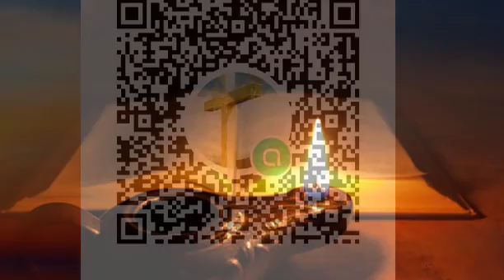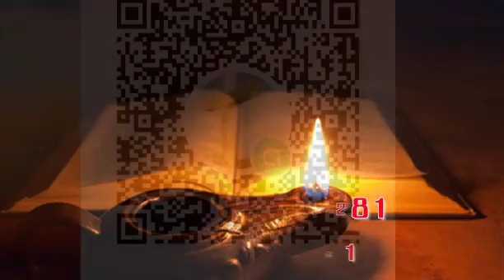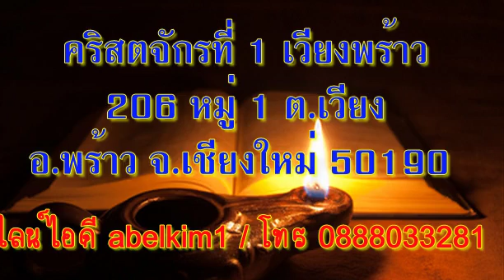09 เมษายน 2022 เมื่อพระเจ้าสถิตย์อยู่กับคุณ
เมื่อพระเจ้าสถิตอยู่กับคุณ…

เตรียมจิตใจ:
ลองจินตนาการดูว่า หากพระเจ้าทรงเข้ามาอยู่อาศัยในบ้านเดียวกับคุณเป็นเวลาหลายเดือน จะมีอะไรเปลี่ยนไปบ้าง? พฤติกรรมของคุณ? ท่าทางของคุณ? ความชื่นชมยินดีของคุณ?

อ่าน:  เศคาริยาห์ 8:1-23
'ขอให้เราไปกับท่านทั้งหลายเถิด เพราะว่าเราได้ยินว่าพระเจ้าสถิตกับพวกท่าน' เศคาริยาห์ 8:23

สำรวจและใคร่ครวญ:
หลังจากตอบคำถามของชาวยิวเมืองเบธเอลเรื่องการถืออดอาหาร เศคาริยาห์ยังกล่าวถ้อยคำจากพระเจ้าต่อไปอีก พระเจ้ามีแผนการสำหรับเยรูซาเล็ม เป็นแผนซึ่งขับเคลื่อนด้วยความรักหวงแหนที่พระองค์มีต่อเมืองนี้ พระองค์ต้องการกลับมาอยู่ที่เมืองนี้ เมื่อมีพระเจ้าสถิตอยู่ด้วยเมืองนี้จะเจริญรุ่งเรือง คนทุกวัยจะอยู่อาศัยอยู่ที่นี่อย่างสงบสุข (ข้อ 4,5) ประชากรของพระเจ้าจะกลับมาจากทุกมุมโลกเพื่อมีสัมพันธ์สนิทกับพระองค์ (ข้อ 6-8)
เมื่อพระเจ้าทรงมีแผนการอันดีสำหรับอนาคต ชีวิตในปัจจุบันของเขาจำเป็นจะต้องทำงานหนักในการสร้างพระวิหารขึ้นใหม่ ซึ่งเป็นเป้าหมายระยะสั้นที่ต้องลงมือทำทันที พระเจ้าทรงตั้งใจที่จะอวยพรเมืองนี้ (ข้อ 9-13) ดังนั้นประชากรของพระเจ้าก็ควรจะแสดงออกถึงคุณลักษณะของพระเจ้าในทุกๆสิ่งที่พวกเขาทำด้วย (ข้อ 14-17)
แผนการของพระเจ้ารวมถึงการเปลี่ยนวันถืออดให้กลายเป็นวันเฉลิมฉลองซึ่งไม่เพียงแต่เป็นงานสำหรับยิวเท่านั้น แต่เป็นวันที่ชนทุกชาติจะร่วมกันชื่นชมยินดีในพระองค์ (ข้อ19-22) เมื่อแผนการของพระเจ้าสำเร็จและพระองค์มาสถิตอยู่กับประชากรของพระองค์ ความประพฤติของเราจะเปลี่ยนไป และการทรงสถิตอยู่ด้วยจะทำให้เรามีความชื่นชมยินดี (ข้อ19) หากผู้ถามจะถามต่อว่า พระเจ้าพร้อมที่จะให้เยรูซาเล็มได้มีวันเวลาพิเศษนั้นอีกครั้งหรือยัง คำตอบคือ พระองค์พร้อมแล้ว แต่พวกเขาพร้อมที่จะกลับใจใหม่และดำเนินชีวิตตามแผนการของพระองค์แล้วหรือยัง?

ตอบสนอง:
ในฐานะที่เป็นคริสเตียน เราจะไม่เพียงแต่รอคอยอนาคตที่จะได้ไปอยู่กับพระเจ้าชั่วนิรันดร์ แต่ภายในของเราจะมีการทรงสถิตอยู่ด้วยที่นำการเปลี่ยนแปลงชีวิตและสร้างความชื่นชมยินดี ขอให้เรามาร่วมเฉลิมฉลองการทรงสถิตอยู่ด้วยของพระเจ้ากันเถอะ!